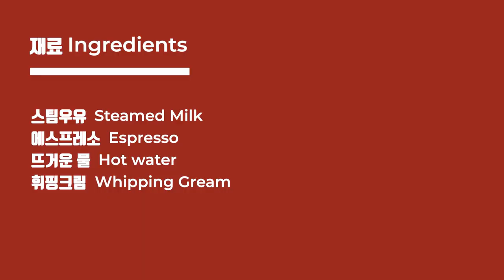[피곤할 때 마시는 커피] 항상 피곤하시죠!? 그럴땐 카페비엔나 I Caffe Vienna I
안녕하세요
오늘은 피곤할 때 마시는 커피란 주제로 카페비엔나를 알려드리려 합니다. 많은 시청 바랍니다.